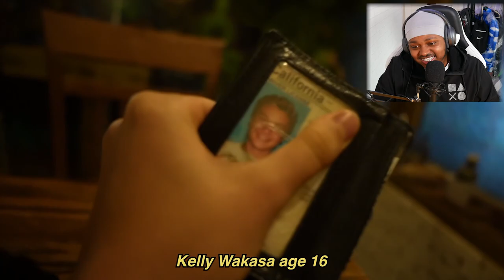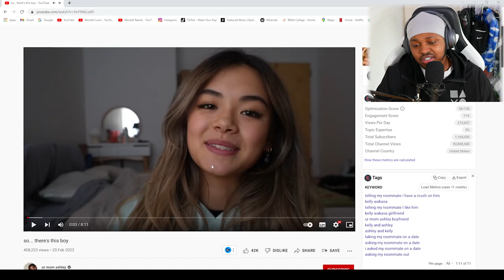[REACTION] So... there's this boy/ I Took Kelly On a 2nd DATE (Part 2) - ( Ur mom Ashley)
In today's video I am reacting to Ur mom Ashley's latest Video called, (so... there's this boy). The Boy/ person she's talking about, is her roommate Kelly Wakasa. As Ashley has moved into a creator house over the past couple of months, her and Kelly have become very close and now are starting to show that they have serious feelings for each other.

In my first two Reactions I did on the channel. You will be able to get a feeling for who these people are, if you haven't watched them before, as well as how they feel about each other. And me reacting to them telling each other.

This video is part two of the 2nd date Ashley took Kelly on. so, if you haven't watched that video. click the link to check it out and then come back to the video.